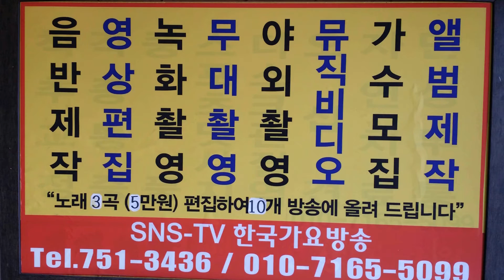가수-조은성-곰배령 TOP.sing,a--한국 가요 방송 제305회 가요 이벤트쑈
가수-조은성-곰배령 TOP.sing,a--한국 가요 방송 제305회 가요 이벤트쑈sns-TV. 한국가요방송.010-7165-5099-이성대 감독
21세기는움직이는스마트폰TV시대-한국가요방송은